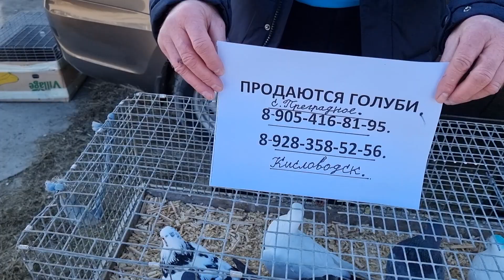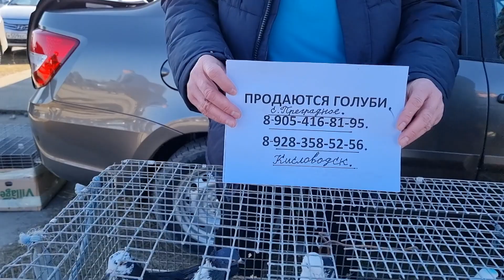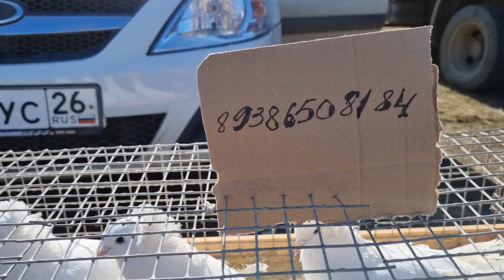Голуби цены Птичий рынок Пятигорск-ч5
Заключительная часть Птичьего рынка в городе Пятигорске голуби и не только. Как вы заметили 5 частей рынка можно сказать что рынок был довольно большим. А кроме голубей которых было огромное количество здесь также можно было найти кроликов, кур, и уток большое разнообразие. К сожалению не успел показать попугаев и певчих птиц так как всё скупили оптом и довольно быстро. pigeons голуби владикавказ 15 rus#